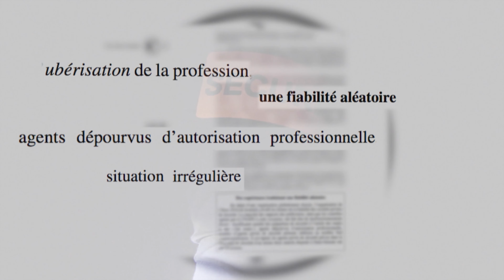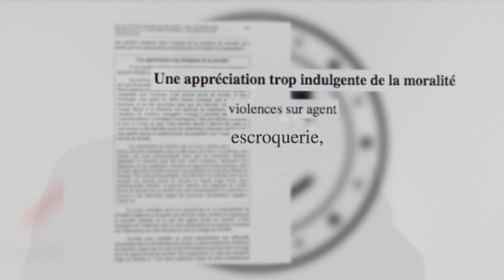En France, les agents de sécurité passent en version 2.0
Les agents de sécurité français sont toujours aussi fiables ?